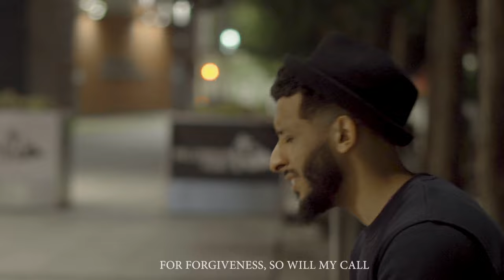Muad - Ya Ilahi (Vocals Only)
Enjoy this VOCALS ONLY version of YA ILAHI. No instruments were used in the production of this song.

I just want you to understand that God is always there for you in times of happiness and joy as well as your darkest moments. He will NEVER abandon you.

I want to thank @onefourteenapparel for the sweatshirts I wore in this video. Quality garments. Check them out mashallah.

Video: Haider Ahmad
Written by: Muad/Firas Chouchane
Vocal Backing: @vocal.tunez